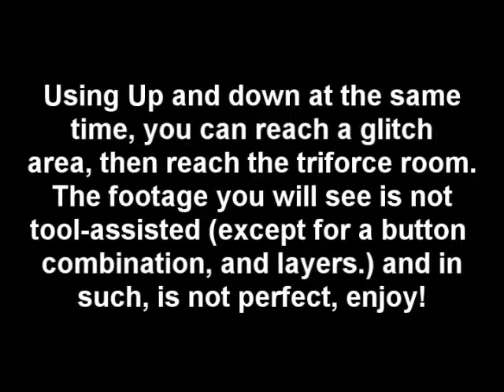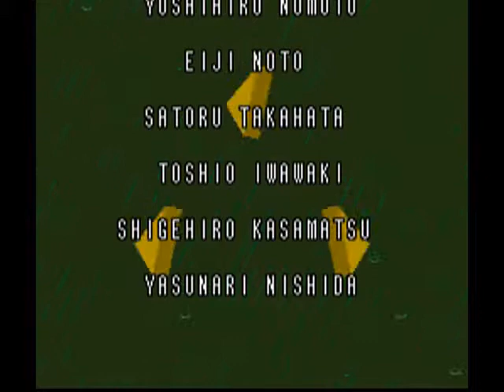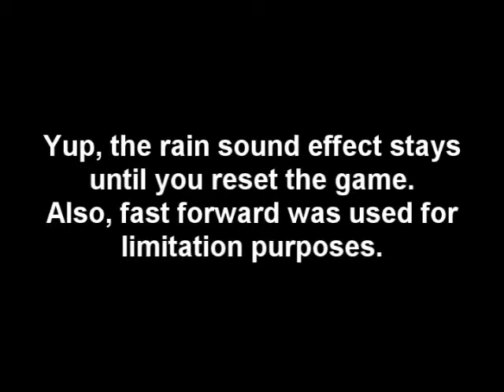Glitch, Episode 5 - LTTP Glitch speedrun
Most people know this glitch already, but who cares? I'm showing off with this!

This is real-time speedrunning, no tools used, except an emulator, layers, and button combos. The layers enabling and disabling have been left in to show that it's real time.

Hope you'll enjoy! Bonus episode coming soon!